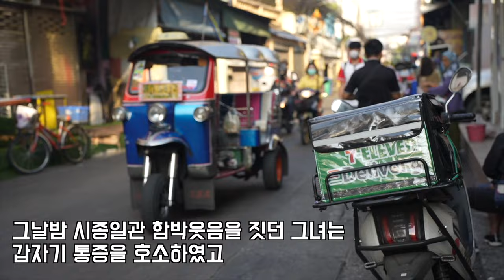태국의 미녀 CEO는 성형외과 의사의 경고를 무시한채 짝사랑하는 한국남자가 방문하자 함박웃음을 지어 재수술을 받았습니다